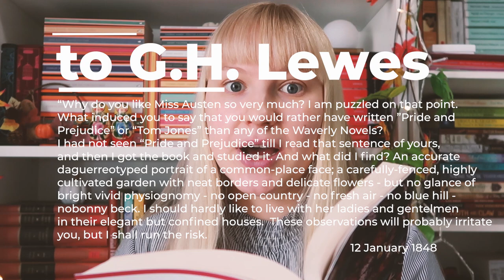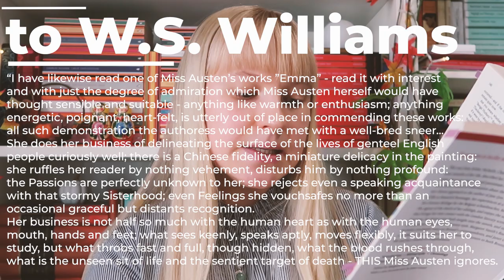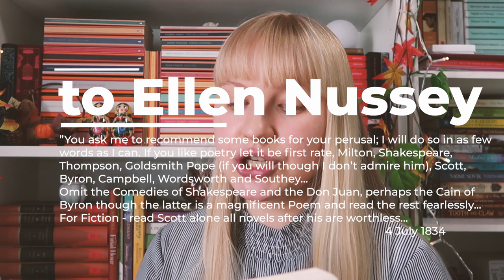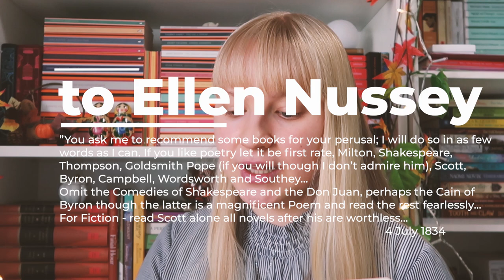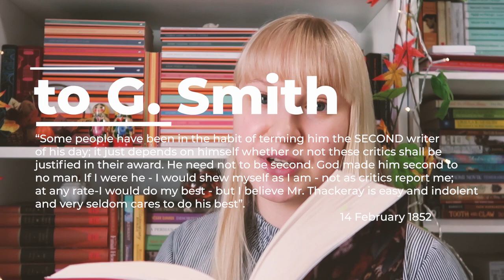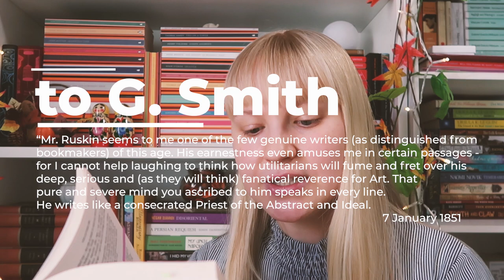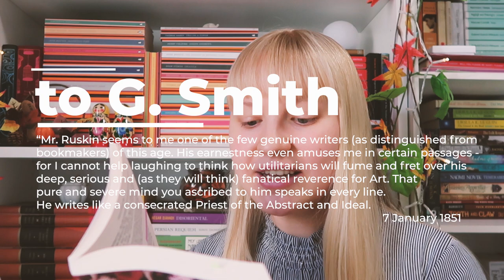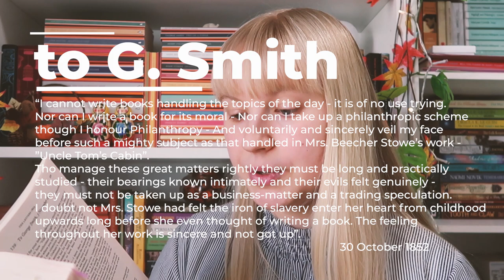🌟 Charlotte Bronte's Favorite Books and Unpopular Opinions 📚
Hi, everyone!

Today's video is a new installment in my "Famous Authors' Favorite Books" series. Today we are going to talk all about Charlotte Bronte and her reading!

I hope you'll enjoy today's video!